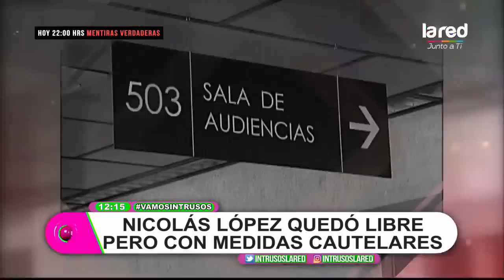Las declaraciones claves de actrices chilenas que favorecieron a Nicolás López en su formalización